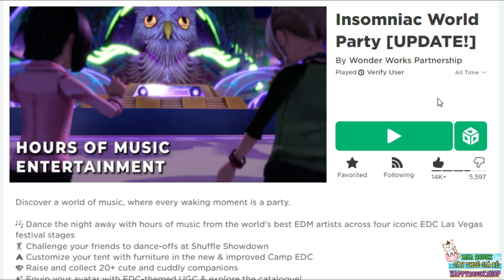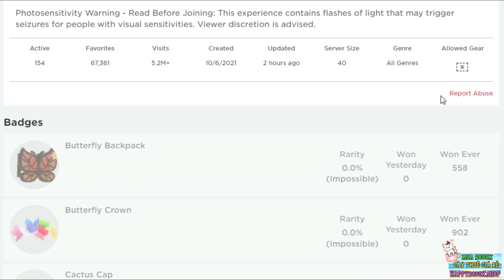Event Roblox | Đi Lấy Vật Phẩm Cánh ''PhotoSyn Wings'' Miễn Phí Trong Sự Kiện Insomniac World Party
Unstoppable !